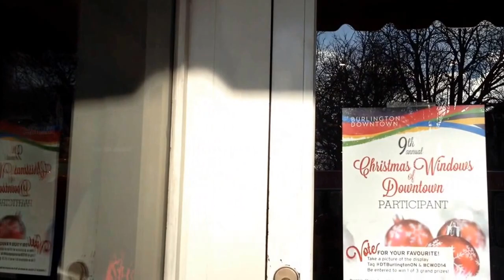Christmas Window Display - mannequin Christmas tree skirts